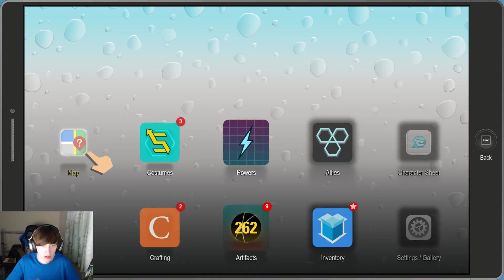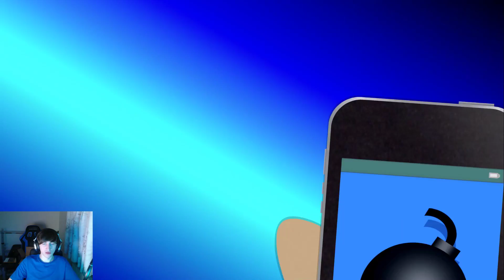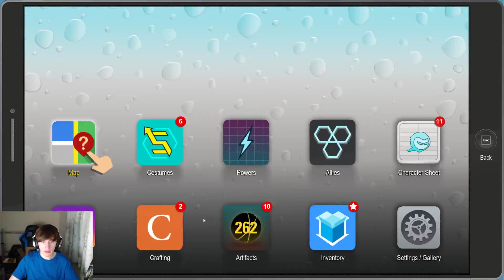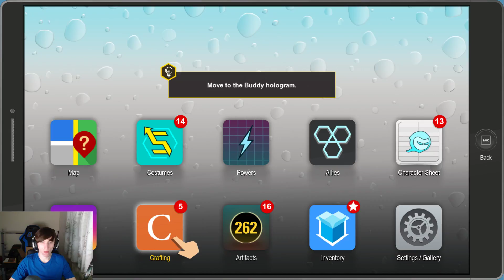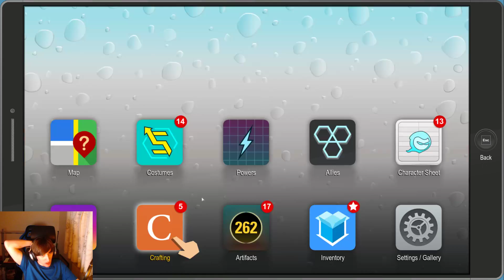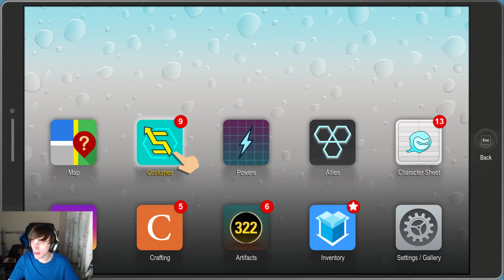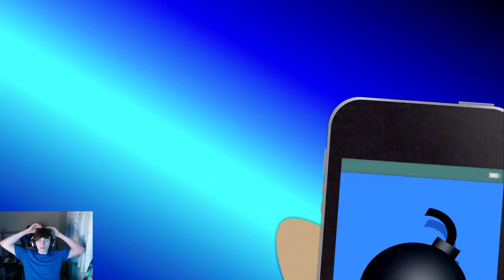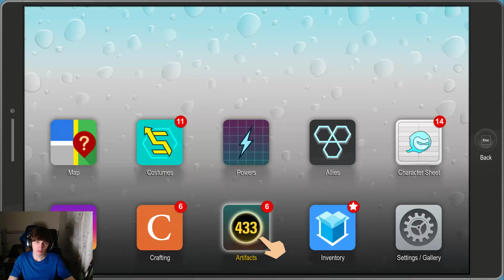South Park Bro Down!